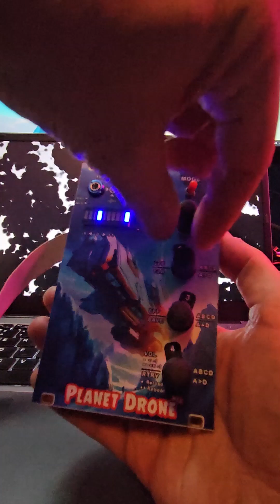Planet Drone MK2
Planet Drone MK2 sounds amazing! all soundscapes are coming directly from the module - no external effects!